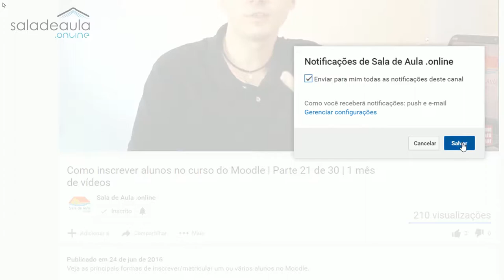COMO LIDAR COM ALUNOS RÁPIDOS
O professor planeja exercícios para fazer em sala e mentalmente faz sua estimativa do tempo os alunos vão precisar para a resolução mas pode haver na turma um aluno rápido que termina bem antes dos demais.

Nesse episódio, eu comento o que fazer com alunos rápidos para que não fiquem desestimulados ou entediados com as atividades.
Já aconteceu de você acabar de passar o exercício para os seus alunos e você já ouve: “professor, já acabei!”.